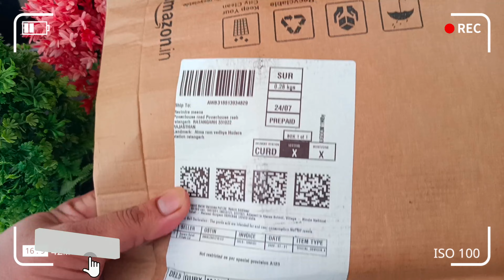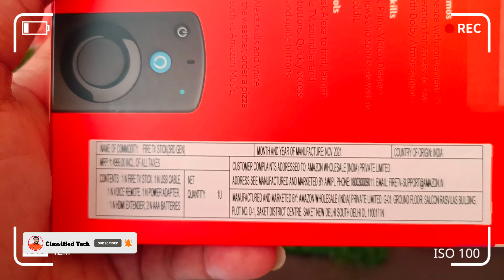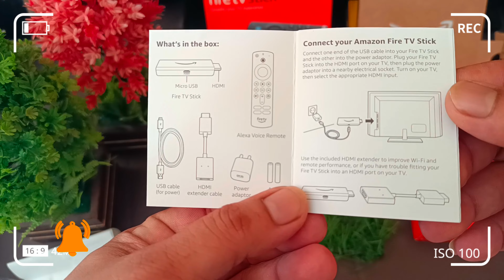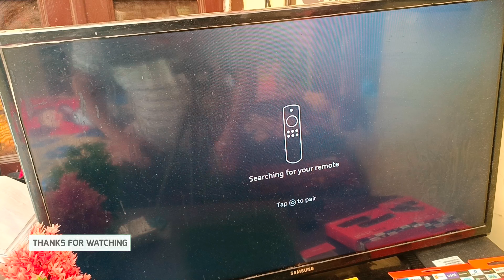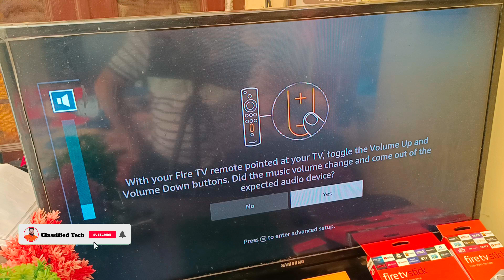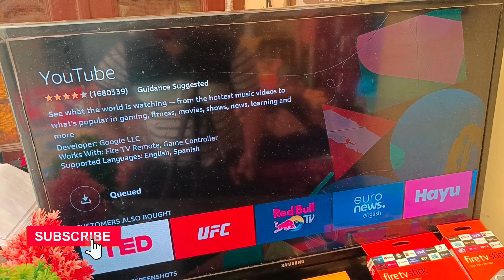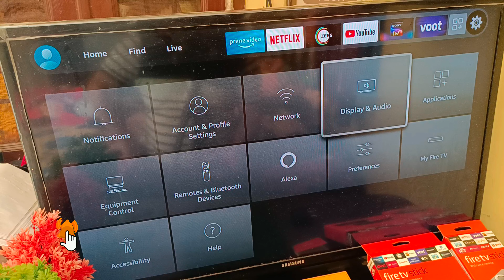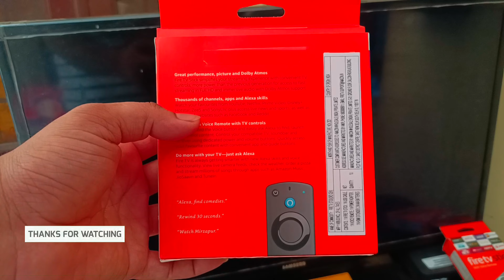Amazon Fire TV Stick 3rd Generation 2023 Unboxing & Review | Best Fire Tv Stick In India 2023 🔥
Amazon Fire TV Stick 3rd Generation 2022 Unboxing & Review | Best Fire Tv Stick In India 2022 🔥

1- Amazon Fire TV Stick 3rd Generation Unboxing
2. Amazon Fire TV Stick 3rd Generation Review
3. Amazon Fire TV Stick 3rd Generation Prime Day Sale buy only 2199
4. Amazon Fire TV Stick 3rd Generation Ist Time Setup
5. Amazon Fire TV Stick 3rd Generation Memory Details
6. Amazon Fire TV Stick 3rd Generation Install jio & other applications
7. Amazon Fire TV Stick 3rd Generation v/s Amazon Fire TV Stick 2nd Generation
8. Amazon Fire TV Stick 3rd Generation Features
9. Amazon Fire TV Stick 3rd Generation Specifications
10. Amazon Fire TV Stick 3rd Generation Price and Offers
11. Amazon Fire TV Stick 3rd Generation Chipset price
12. How to buy Amazon Fire TV Stick 3rd Generation under 2199/-
13 Amazon Fire TV Stick 3rd Generation ko kam price me kaise kharide
14. Old TV ko smart tv me convert kre 2199 me

@Solo Tech

Highlights
00:00 Introduction
01:35 Amazon Fire TV Stick 3rd Gen Box overview
03:00 Amazon Fire TV Stick 3rd Gen Unboxing & box Content
05:06 Amazon Fire TV Stick 3rd Gen Remote & Buttons
06:31 Amazon Fire TV Stick 3rd Gen Setup
11:30 Amazon Fire TV Stick 3rd Gen Video Quality and Alexa Testing
13:00 Amazon Fire TV Stick 3rd Gen Setting options and features
15:05 End part

jio tv on firestick
how to install jio tv app in amazon fire tv stick
how to install jio tv app in android tv
how to install jio tv on firestick
how to install jio tv in amazon fire stick

💥2. Air Mouse

💥4. Wireless Presenter

💥5. Kechaoda a26 Mobile

(Ravi Kumar)